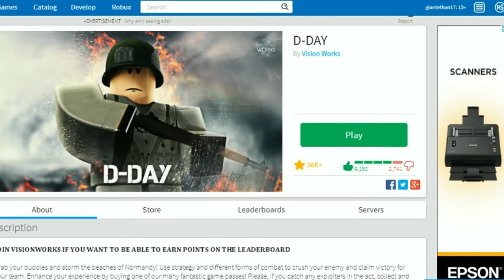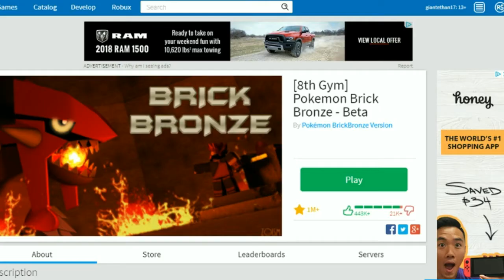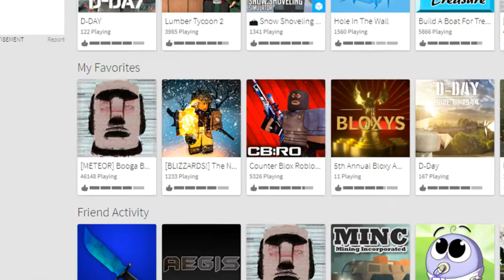Top 5 Games To Play On Roblox | 2018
where you can connect with other members of this incredible